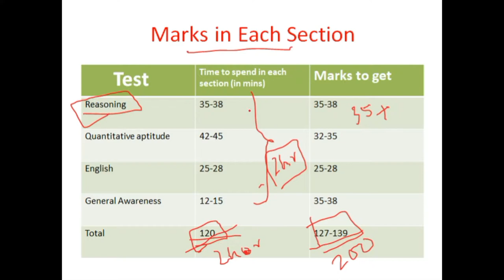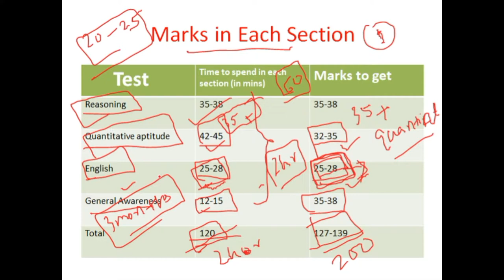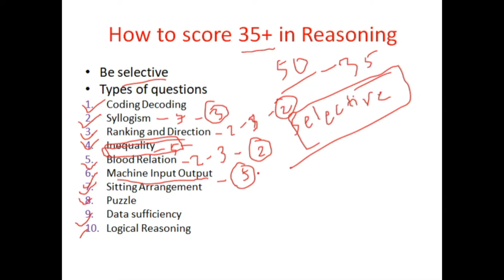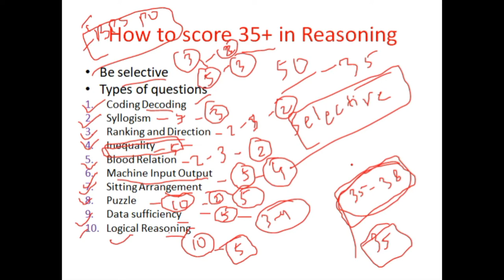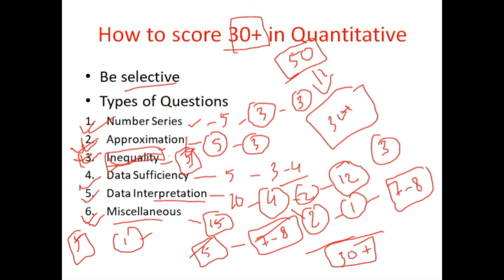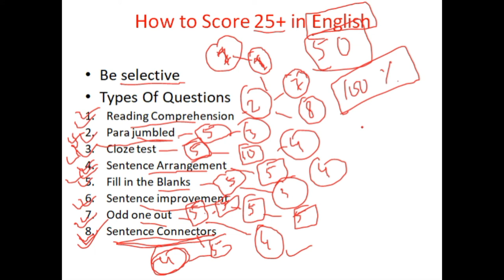how to score 130+ in Syndicate Bank | Tips | Strategy| Plan